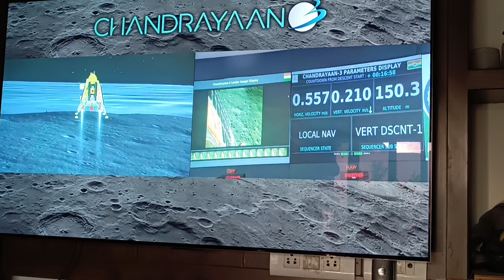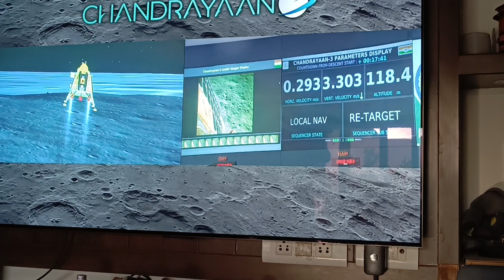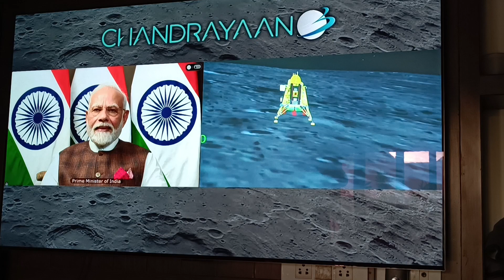Chandrayan || we achieved it